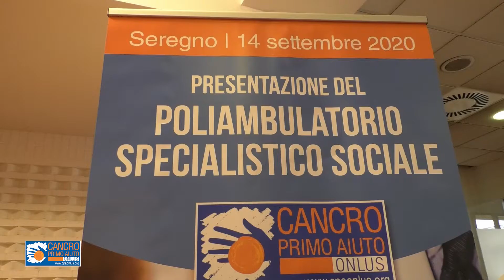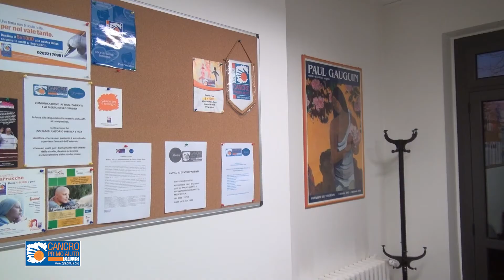Cancro Primo Aiuto apre un Poliambulatorio specialistico sociale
Un poliambulatorio specialistico sociale per venire incontro ai bisogni dei pazienti in difficoltà, anche sotto l’aspetto economico. E’ la motivazione che ha spinto Cancro Primo Aiuto a dar vita a questo singolare progetto. L’ambiente ideale per realizzarlo esiste già ed è il centro Medica Etica che l’associazione ha creato qualche tempo fa a Seregno in via Lambro. Nei prossimi giorni prenderanno il via le prime visite e il poliambulatorio sarà pienamente funzionante dalla metà di ottobre, grazie anche alla stretta collaborazione con gli ospedali del territorio brianzolo e non solo.
Ecco tutti i medici specialisti a cui si potrà accedere a Medica Etica: dermatologo, cardiologo, chirurgo, chirurgo vascolare/doppler, ecografista, epatologo, fisiatra, nutrizionista, ortopedico, psicologo, reumatologo, terapista del dolore, urologo.
Oltre a ciò, il centro Medica Etica continuerà a proporre giornate dedicate a visite e screening gratuiti come già fatto in passato. Si ricordano gli incontri sul tema dell’alimentazione in oncologia, le giornate di prevenzione delle malattie vascolari aperte a tutti con gli esami ecocolordoppler ai vasi sovraaortici (carotidi) e gli screening per l’osteoporosi con la metodica dell’utrasonometria calcaneare eseguita da medici e tecnici specialisti.